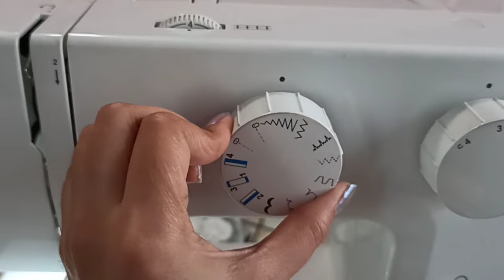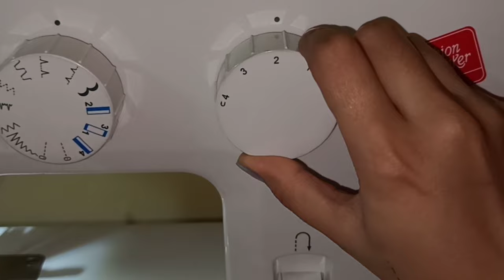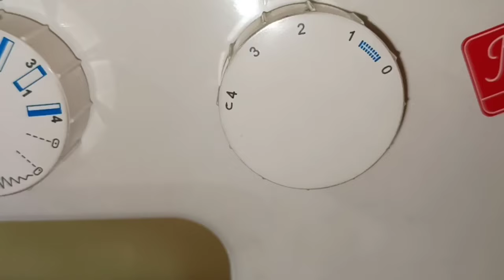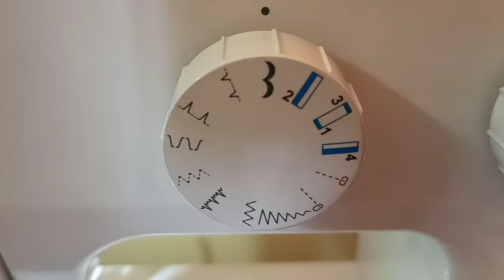SINGER 1409 se kare PICO /PICO with SINGER FASHION MAKER 1409 Sewing Machine / INTERLOCK & OVERLOCK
Hello everyone,I hope you all are doing well. In this tutorial I will show you how to do PICO with SINGER FASHION MAKER 1409 model. I hope you all find this video helpful.

Link has been given below...

singer sewing machine review video

Mummum's Cutified Home

 sushmita.banik.90